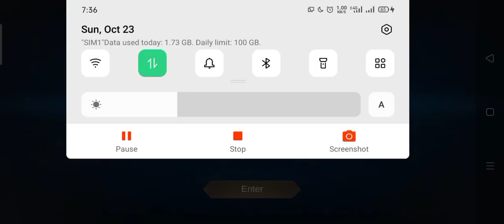a normal rank gameplay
gameplay